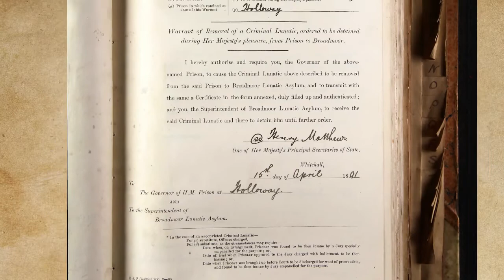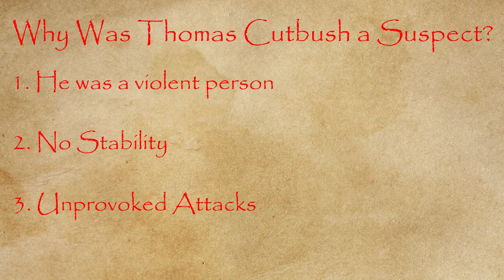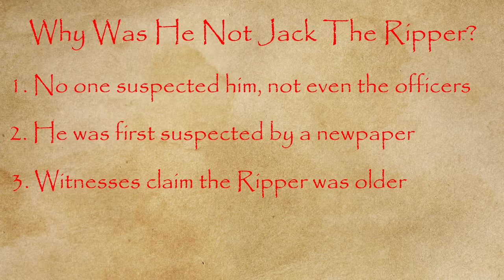Was Thomas Cutbush Jack The Ripper?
This week on Jack The Ripper - The suspects, we will be focusing on the suspect named Thomas Cutbush.